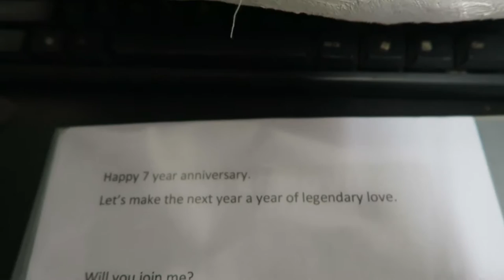Vlog #26 How we got engaged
René had a little plan in mind, and on Saturday the 30th of januari 2016 he cooked an amazing dinner: Roastbeef, red portsauce, green asperages with parmaham, pinenuts and mushroom and mashed potatoes. He then surprised Nicole by asking her to marry him, and she said YES!